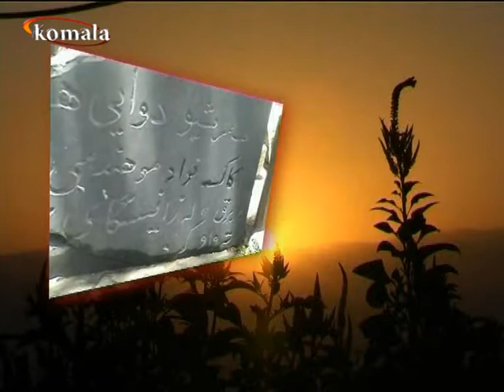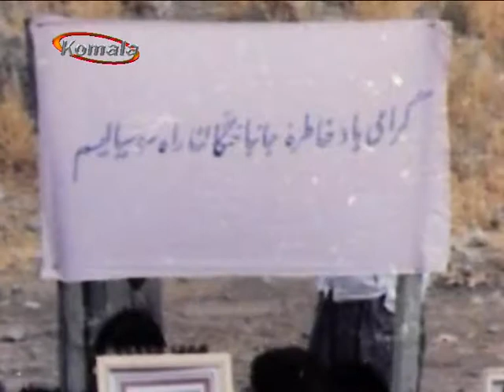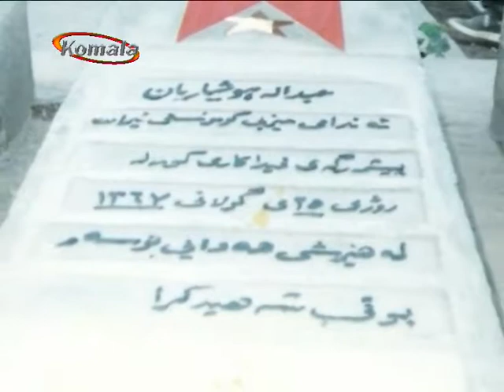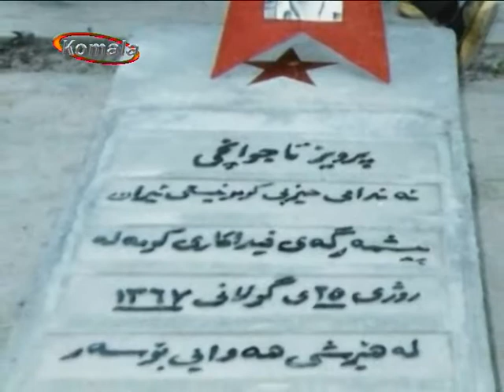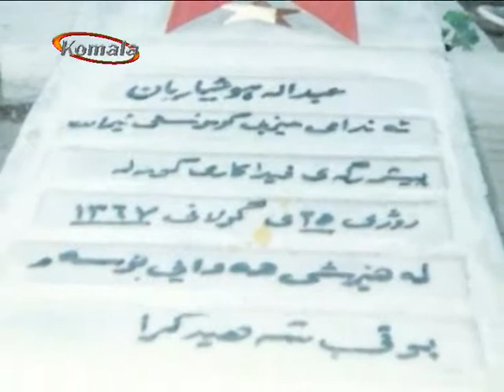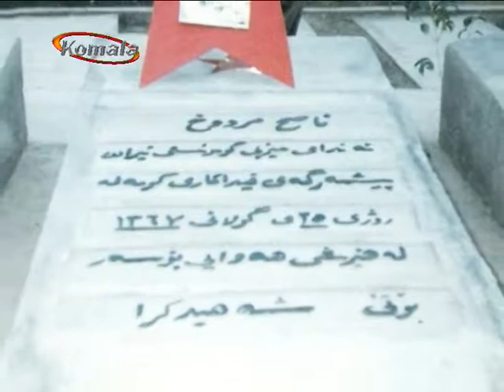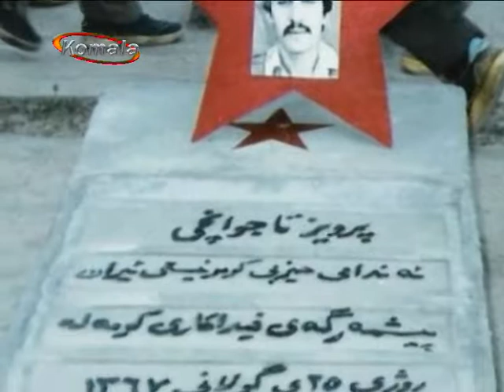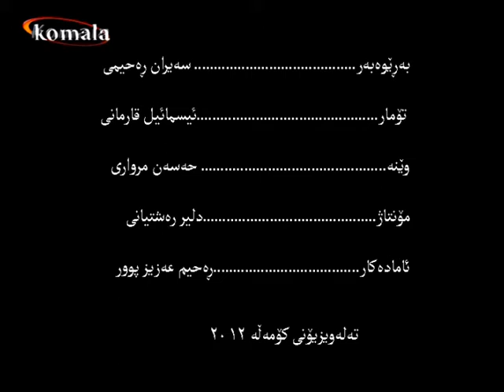یادی هاوریانی گیانبه ختکردوو 28.6.96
یادی هاورێیانی گیانبەختکردوو سەعید مەلاپوور، موحەمەدئەمین باقری، ئیبراهیم کەمانگەر، یەحیا ئیرەجی و هەمزە فەقێنەبی